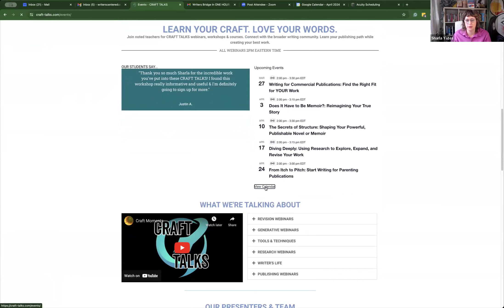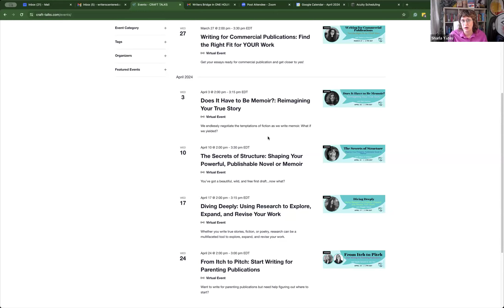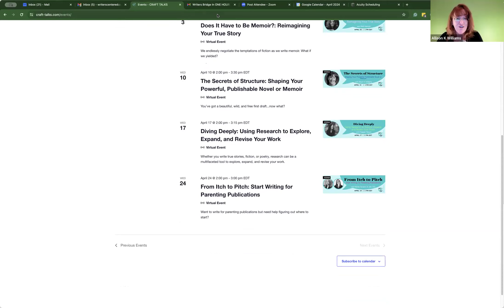The Writers Bridge Mar 26 - Emerging as a Writer with Rebecca Morrison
What does it mean to be an "emerging" writer, and how can you bust out of your cocoon and bring your words to the world? Rebecca Morrison is a lawyer, writer and editor, whose work has appeared in the New York Times, Washington Post, The Today Show and many more. She's also had a viral HuffPost essay, been scouted by a Big Five editor, turned her memoir into a (middle grade!) novel, and is defining herself in the world as a writer. How did it all happen--and how can you make it happen for you?

Join Allison K Williams (SEVEN DRAFTS), Sharla Yates (CRAFT TALKS) and our special guest for this lively, funny hour of frank talk about author platform, audience engagement, and just plain getting people to read your book.

@contactrebecca on X/Twitter.